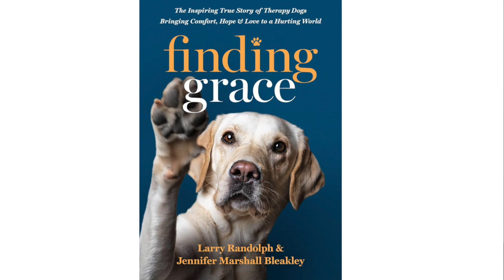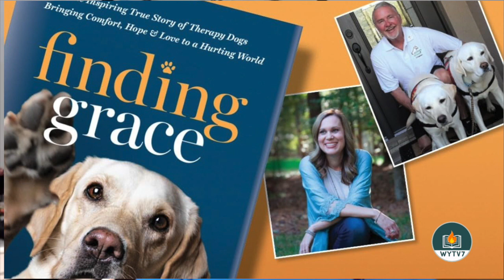Canines For Christ Helping People Find Healing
Focus: Non Profit | Health and Wellness | Canines

My special guest star for episode #141 is Chaplain Larry Randolph. He’s the founder of Canines for Christ, an international Christian-based, animal-assisted therapy ministry that uses ordinary people and their beloved dogs to share God’s message of love, hope, kindness, and compassion to those in need. God has blessed many people and changed many lives through this ministry. Larry and his entire organization are honored to give God all the glory and humbled to be representing our Lord Jesus Christ in communities all over the world.

Larry, I LOVE that you created Canines for Christ to use the natural love people have for dogs to break down barriers as an opening to share the Good News about Jesus. And I ADMIRE your mission to shine the love and hope and compassion of Christ on the sick, and the elderly, and the lonely and depressed, and the injured and suffering, and even those who are dying in communities all across the nation and around the world. And I’m super HAPPY that you’ve shared your passion for loving God and people and dogs on our show today.

Find Larry links

We provide educational videos to help those looking for resources. Our organization partners with diverse and inclusive individuals who share their professional and talent to give back into the community as volunteers.
While our videos are great learning tools, we understand that viewers have a variety of backgrounds and learning styles, and may require some additional information. We’ve provided some complementary materials and useful guides to help you get the most out of our Live Broadcast.

We convey messages from others who share their capacity, impact, and purpose of how to help others.

WYTV7 info

Be a giver, too.

If you were inspired by today’s show, please share some love with our magnificent broadcast team by giving what you can to WYTV7. They’re a 501(c) 3 charity on a mission to Educate, Empower, and Encourage. They do good works with your kindness!

Happy Living info

Happy Living is on a Mission to Improve the Happy of the World, One Person at a time. Please visit our website for more Happy content, measure your Happy with our ⁠Happy Quiz⁠, claim your free gift, and leave us a voice message sharing your thoughts about this episode.

And, please share our podcast with your family and friends :)

Excerpt

Larry Randolph is celebrated for his heart for God and his transformative work with Canines for Christ. Bringing joy to lonely hearts and uplifting spirits, Larry's impact is immense, leaving a legacy that radiates love and a reminder of God's presence in people's lives all ‘round the world.

Be creative. Be well. Stay happy.
You are already the magnificence you seek.
With love, Matt

Matt Gersper

We're on a Mission to Improve the Happy & the Unity of the World, One Person at a Time.

Take The Quiz! ‘Cuz... Measuring your Happy is a powerful motivator
Take the eCourse! It's guaranteed to improve your Happy

Buy our books! On health & wellbeing, entrepreneurship, self-improvement, and other Happy topics